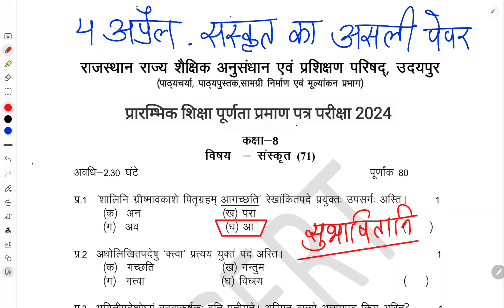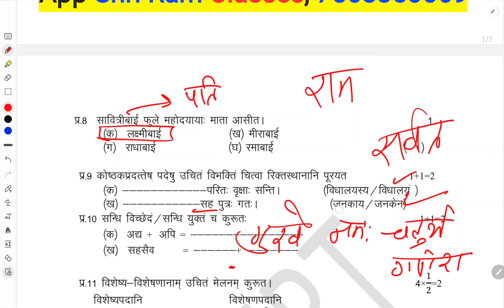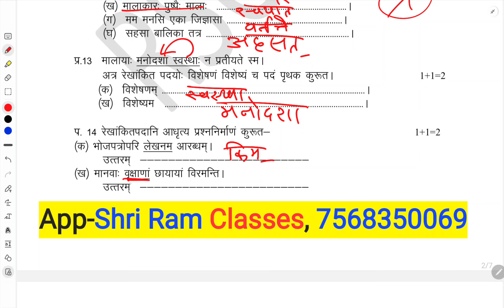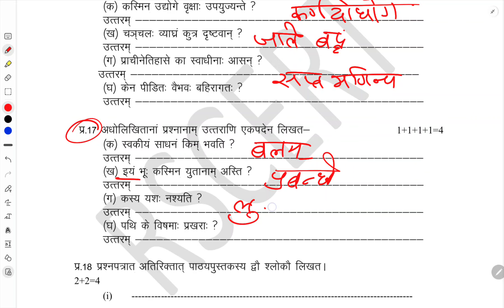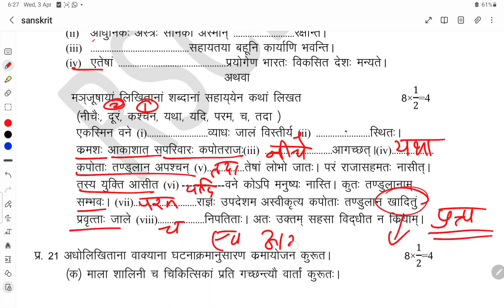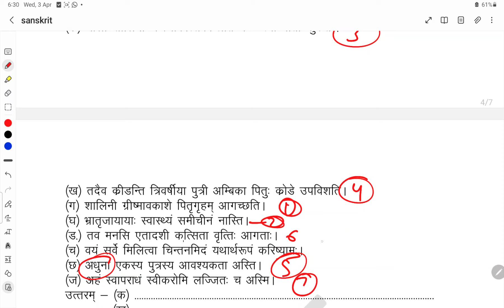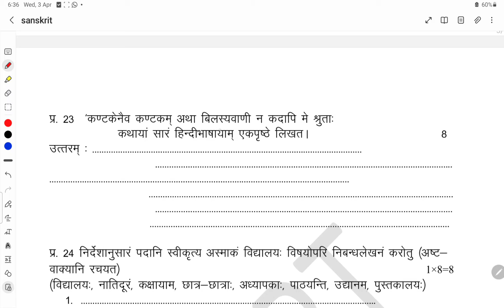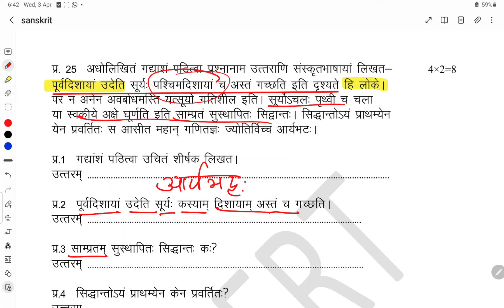4 अप्रैल 2024 वाला कक्षा 8 का संस्कृत का असली पेपर //RBSE CLASS 8TH SANSKRIT REAL PAPER 4 APRIL 2024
4 अप्रैल 2024 वाला कक्षा 8 का संस्कृत का असली पेपर //RBSE CLASS 8TH SANSKRIT REAL PAPER 4 APRIL 2024

paper के लिए
कक्षा 8 का व्हाट्सएप ग्रुप ज्वॉइन करें 👇👇

कक्षा 8 हिन्दी का टेस्ट पेपर 3 अप्रैल 2024
👇👇👇👇 टेस्ट देने के इस लिंक पर क्लिक करो

कक्षा 8 हिंदी का टेस्ट 3 अप्रैल 2024 का पेपर

"Watch the real RBSE Class 8th Hindi paper from 3rd April 2024, with detailed solutions. Prepare effectively with ShriRamClasses."

"Prepare for your Class 8 Hindi exam with our comprehensive question bank featuring answers to all questions for 2024. Boost your preparation and score high in the upcoming Class 8th Hindi paper on April 3, 2024. ShriRamClasses Class8Hindi ExamPreparation"

कक्षा 8 बोर्ड परीक्षा 2024*
*बोर्ड द्वारा मॉडल पेपर ज़ारी*
*सभी विषय के मॉडल पेपर हल*